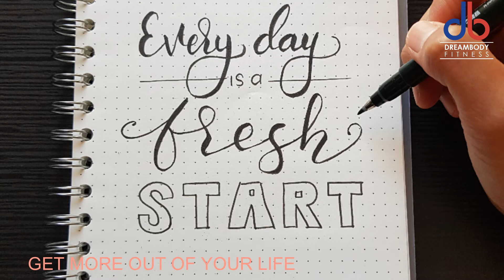GET MORE OUT OF YOUR LIFE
HIGH PERFORMANCE # TIME MANAGEMENT#PRODUCTIVITY#LIFEHACKS